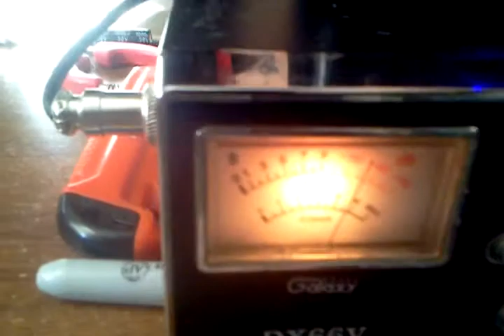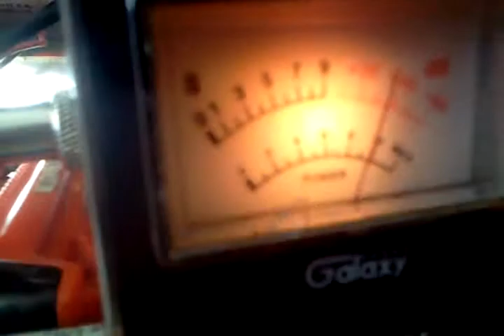611 today channel 28